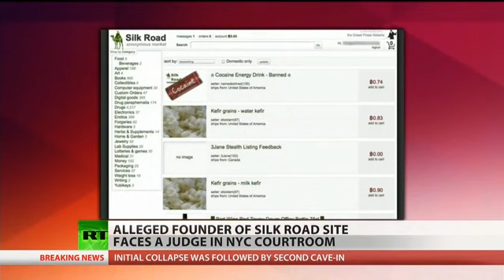Silk Road's alleged mastermind denied bail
RT's Anastasia Churkina reports on the case surrounding the underground drug-trafficking website Silk Road. Ross Ulbricht, the 29-year-old accused of being the site's operator "Dread Pirate Roberts," is facing charges of drug trafficking, money laundering, computer hacking and hiring hit men in a federal court in New York.